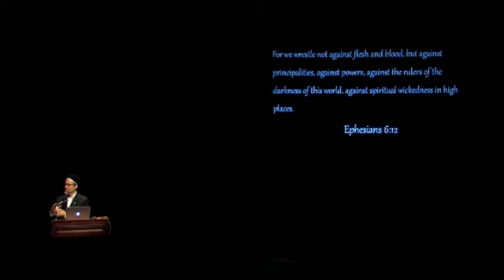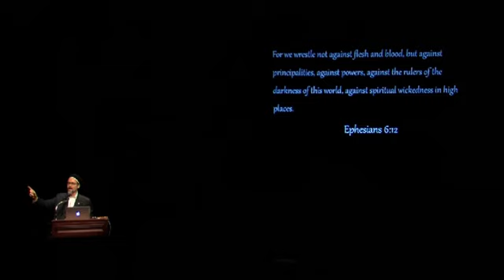Healing Self Healing Society - Why are we here 2\2